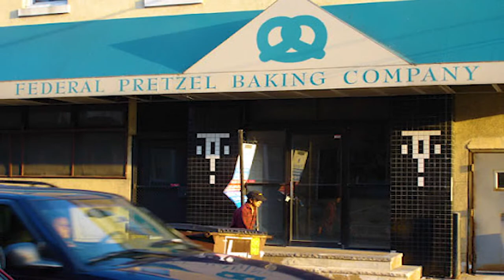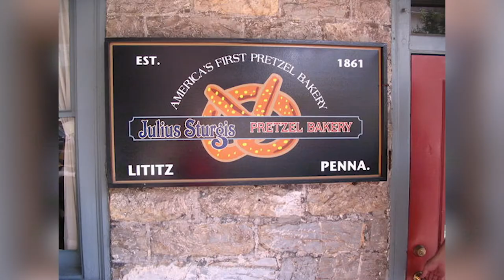10 INTERESTING FACTS About PRETZELS 🥨 That Will Surprise You | Fun Food Facts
Since the invention of pretzels some 1,400 years ago, bakers have produced various shapes and flavors of this adaptable snack. But typically, the main ingredients of pretzel are flour, water, yeast, salt, and sugar. The legends and facts associated with this bakery item are too interesting to be missed.

0:00 Intro
0:27 Pretzel Origin
0:57 A Symbol Of Good Luck
1:24 Backers' Coat Of Arms
1:52 How Hard Pretzel Was Invented
2:12 Us Pretzels Production And Consumption
2:40 President Bush's Bad Experience
2:57 Mega Pretzel For Movie
3:15 Not So Healthy!
3:29 Mechanized Production
3:49 First Commercial Pretzel Bakery